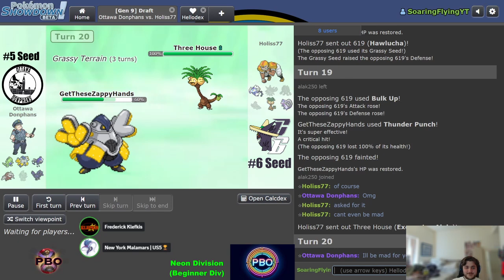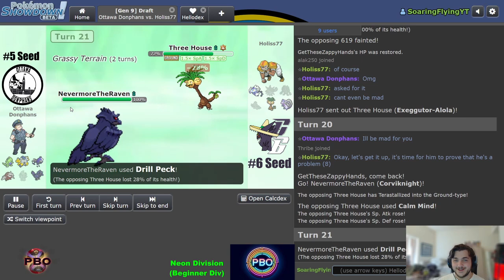Pokémon Draft League | PBO PLAYOFFS #5 Ottawa Donphans VS #6 Caborca Gengars | Neon Round 1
pbo This is PBO PLAYOFFS ROUND 1 IN THE NEON DIVISION